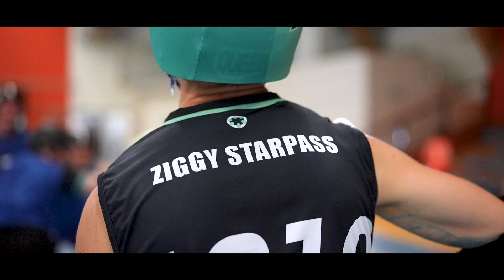Objectif Portland : retour sur le championnat d'Europe [Vidéo complète]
[Épisode 1 ~ Retour à Malmö]

En juin dernier, les Duc•hesses, notre équipe A, jouaient les championnats d’Europe de roller derby et se qualifiaient de manière complètement inattendue pour les championnats du Monde. Ce qu’on a vécu sur place durant ces quelques jours est presque impossible à raconter. C’était un condensé de stress, de cohésion, de bonheur pur et de stupéfaction. On a quand même essayé, dans ces vidéos, de vous embarquer avec nous sur le track et de vous faire vivre cette aventure.
Le tout, aussi, pour vous expliquer à quel point on a besoin de votre soutien.